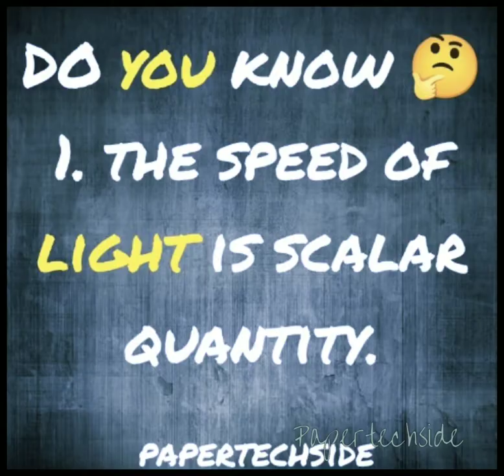some science facts |part -1 episode-1